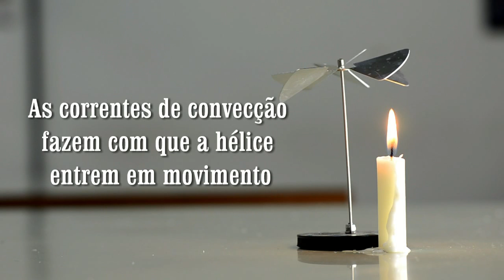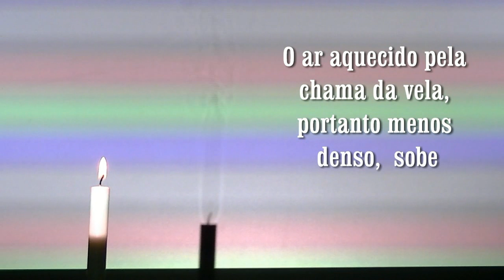Convecção no ar